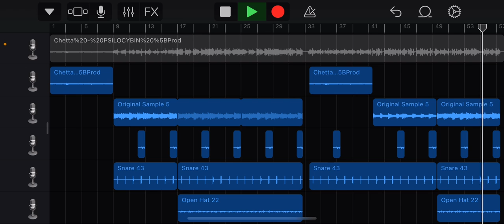Chetta - Psilocybin (prod. Budd Dwyer) Beat Remake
Remade on GarageBand iOS